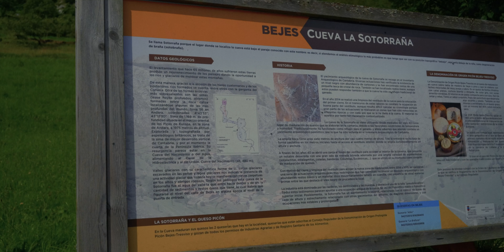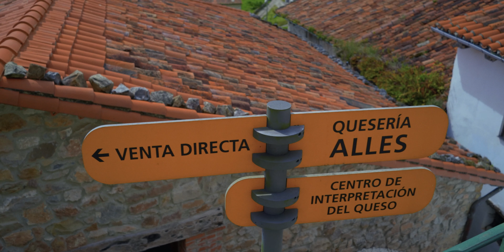BEJES, CANTABRIA | CON MI MEJOR CÁMARA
BEJES, CANTABRIA Moving Pictures | Filmed with a Sony a7C | Color Fuji X-Tra 400 in FilmConvert
Bejes es una localidad que pertenece al municipio de Cillorigo de Liébana, en la comarca de Liébana (Cantabria, España) | Filmed with a Sony a7C and Sony 28-60 zoom lens.
FilmConverter settings: Fujifilm Superia X-Tra 400, everything by default. Grain size: 0. Grain curved moved to very low, but there's still a little grain to make the movie more film style.
No Adobe Premiere Creative LUT. I dindn't use the "SL Neutral Start" Creative LUT
Mi Objetivo SONY FE 28-60mm
Mi Micrófono Inalámbrico
Mi Trípode